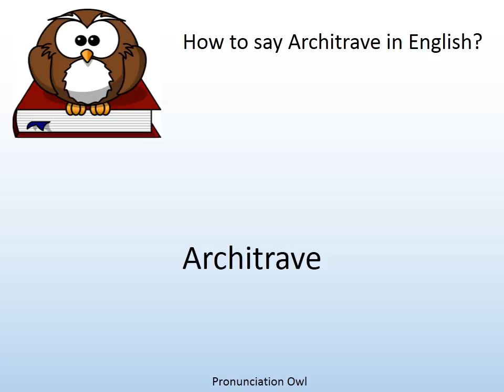How to say Architrave in English? - Pronunciation Owl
How to say Architrave in English? Learn the pronunciation of Architrave!